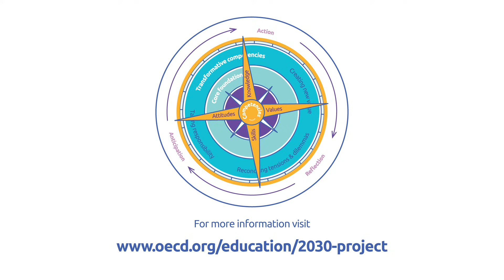OECD Future of Education and Skills 2030: OECD Learning Compass 2030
The OECD Learning Compass 2030 is a future-oriented framework for learning. It orients students in a world of uncertainty and rapid change and helps them navigate towards the future we want. Co-created by policy makers, researchers, school leaders, teachers, students and social partners from around the world, as well as other international organisations, the Learning Compass also creates a common language and understanding about broad education goals. It is globally informed and locally contextualised.